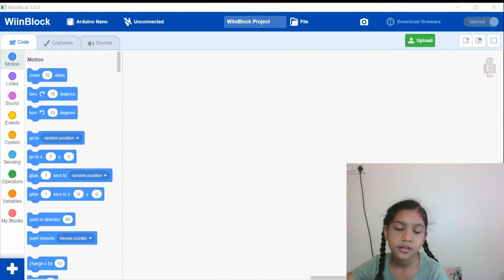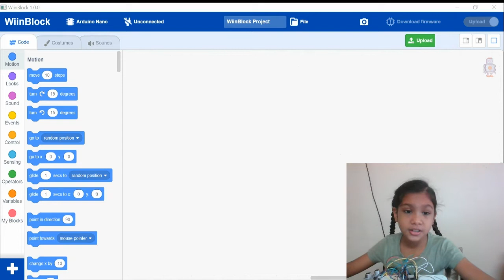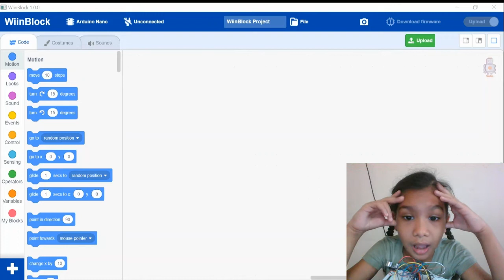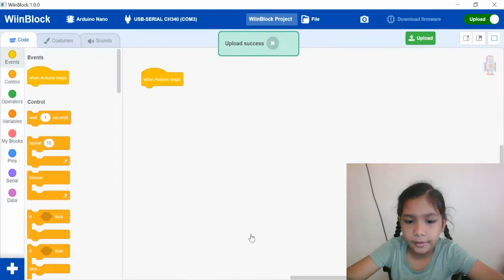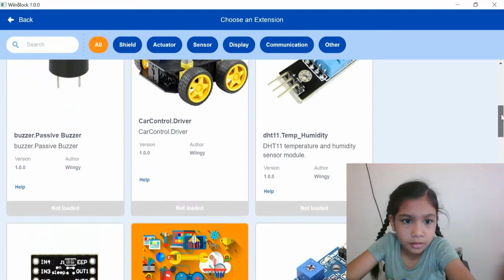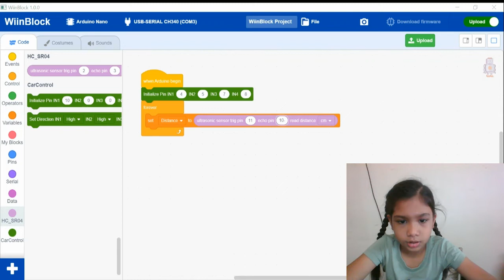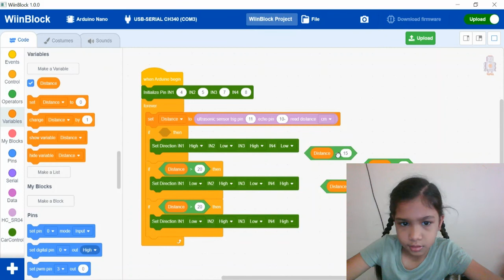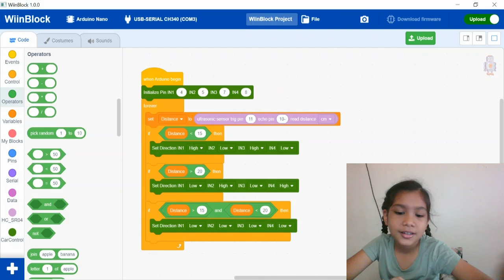Social distance car! Code n connections!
Keep coding and connecting. OR ELSE!